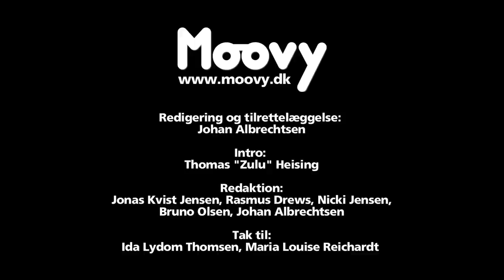"Krigen"-interviews med Asbæk og Lindholm (Moovy TV #1)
I denne uge er der biografpremiere på Tobias Lindholms kritikerroste ”Krigen” – en nerveflænsende og følelsesladet krigsfilm om en dansk officer i Afghanistan, spillet af Pilou Asbæk (”R”, ”Kapringen”), som under en dramatisk skududveksling på den afghanske slagmark beordrer et luftangreb, der uforsætligt slår flere civile kvinder og børn ihjel.

Moovy TV har talt med både Lindholm og Asbæk om det gribende drama, som skildrer krigens konsekvenser både i skyttegravene, i retssalen og i familiens skød.

D’herrer diskuterer bl.a. deres samarbejde foran og bag kameraet med virkelighedens soldater, filmens modtagelse og Lindholms kreative benspænd. Og Lindholms førstehåndsindtryk af sin faste skuespillermakker vil nok komme bag på de fleste…

Husk, at du også kan læse Moovy.dk’s biografanmeldelse af ”Krigen”, og at du også kan høre Pilou tale om sin rolle i ”Game of Thrones” i en af vores tidligere videoer.